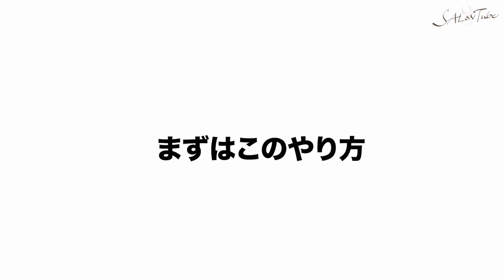【スタイリング】前髪の寝癖ってそのままドライヤーで直すと大変なことになる・・・ SALONTube 渡邊義明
朝起きてめんどくさくて、前髪の寝癖を濡らさずそのままドライヤーで直そうとしている方が
多いって聞きます！！
それかなりダメージも出るし、寝癖も直らないので必ず濡らしてから直しましょう♪

【ニキビ気になりますが、スルーをお願いしますw】

00:11 オープニング
00:35 間違ってる方法
00:55 美容師がやる方法
03:21 まとめ

【使ったもの】
コーム
amazon
水スプレー
ホリスティックキュアドライヤーRp.
マジックカーラー
amazon

週2、3回　水曜、金曜、土曜、日曜の15時にアップしております。
またご覧になりたい方は、是非通知をONしてくださいませ♪

（願望）笑

美容動画
Hair styling
Hair arrangement
头发
헤어